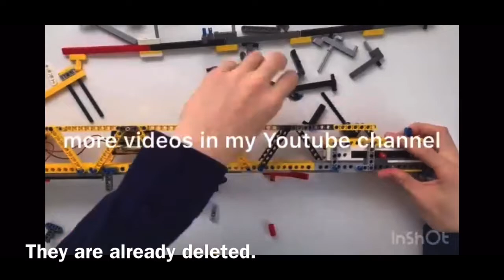200 fps lego crossbow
(originally I posted)
It marked 92.46 m/s (on the average of 25 times mesurements, using flesh rubber bands)

Sorry I mistakenly titled "300 mph" for a long time. (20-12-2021)